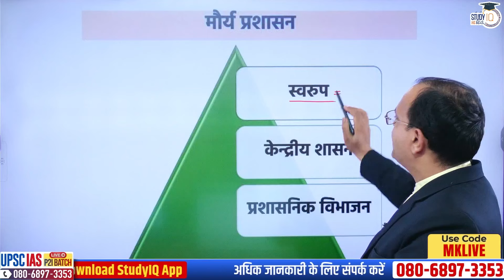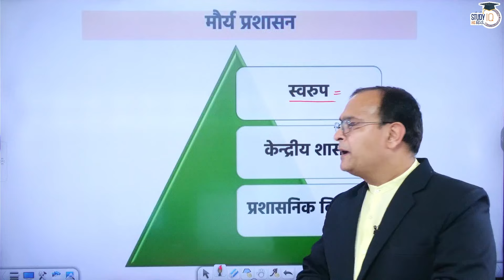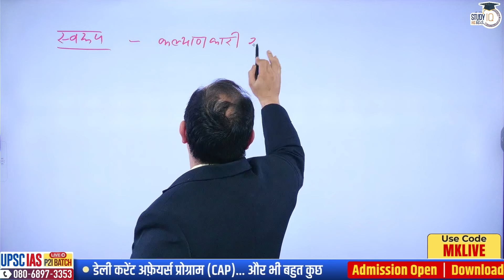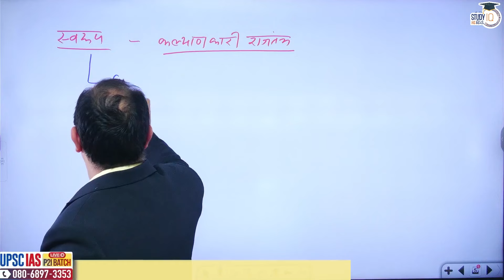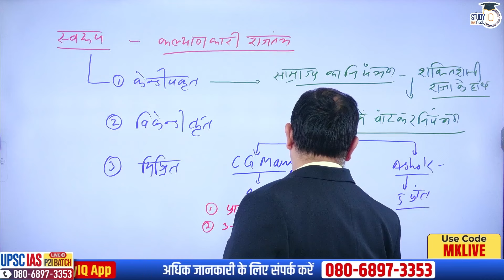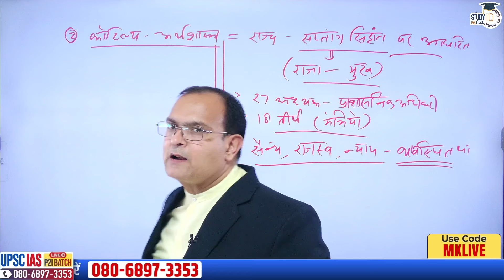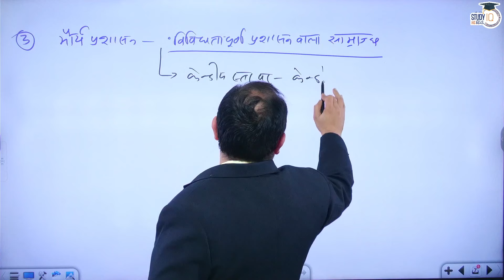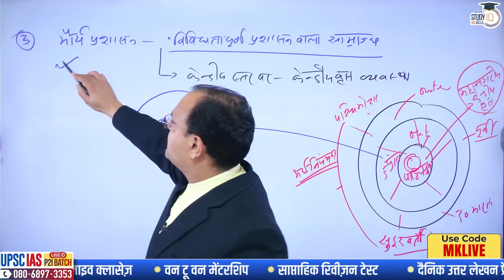Nature of Maurya Administration | History Optional | Manoj Kumar | StudyIQ IAS Hindi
In this video  Manoj  sir will discuss about the complete analysis of Maurya's administration  (History optional) for UPSC CSE mains exam.